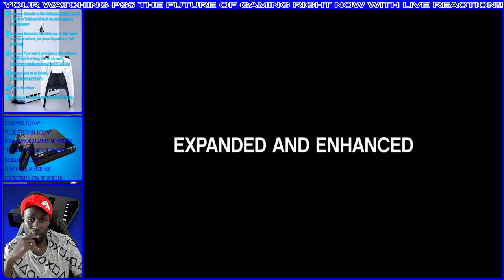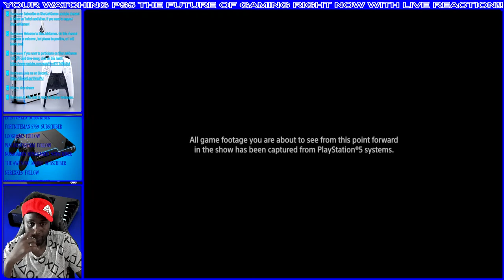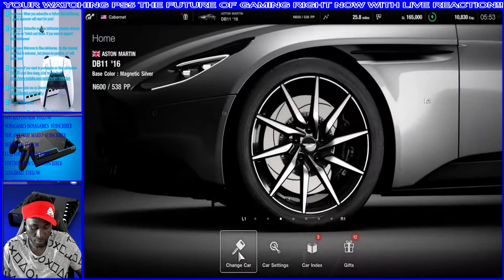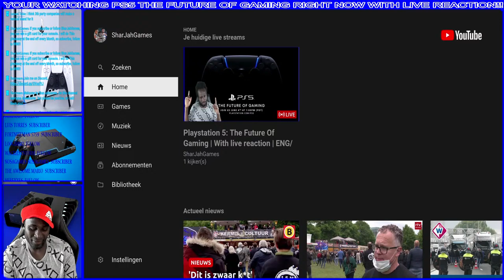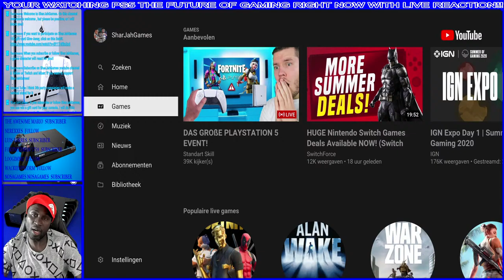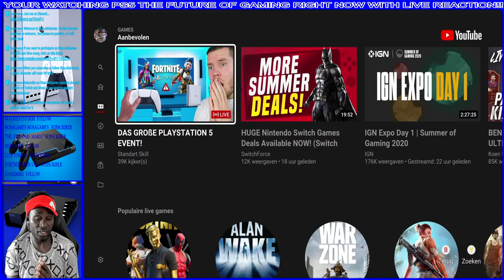Playstation 5: The Future Of Gaming | With live reaction | ENG/NED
Hello gamers and you-tube peoples how are you doing? I hope you doing fine! Welcome to SharJahGames and welcome to my Live-stream. I play games on the PS4, Nintendo Switch, Xbox One X and sometimes also on PC.

Sony is going to show us the future of gaming, so i am ready to see what they have cooked for us. Yes yes i am hyped, i really hope to see a new God of war game, just like God of War 3, because that's the game what can make me directly buy a PS5!. What do you want to see from Sony in this event?